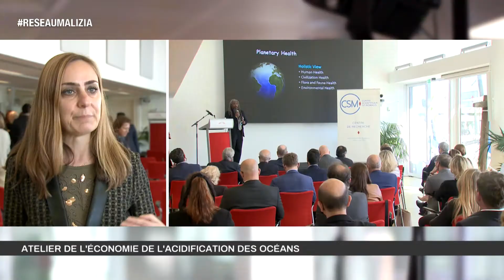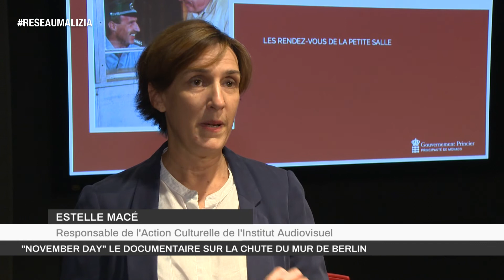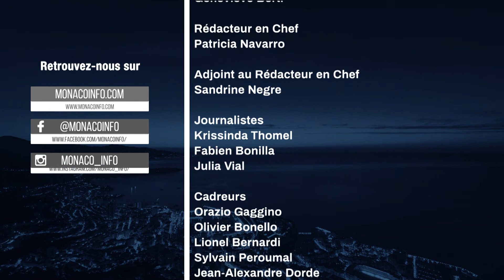Le 19H - Edition du vendredi 15 octobre 2021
Toute l'actualité de la Principauté de Monaco. Au sommaire :

Où en est-on de la reprise ? Le point avec Jean Castellini, Ministre des Finances et de l’Economie.

Louise Mushikiwabo, Secrétaire générale de la Francophonie, revient sur les liens entre l’Organisation internationale de la Francophonie (OIF) et Monaco.